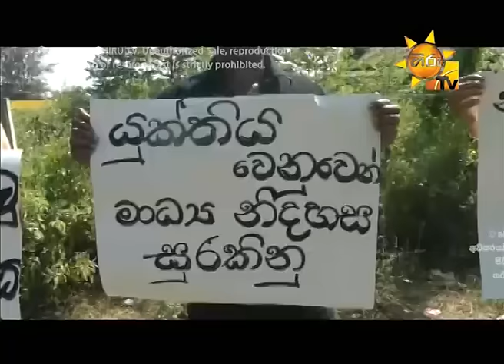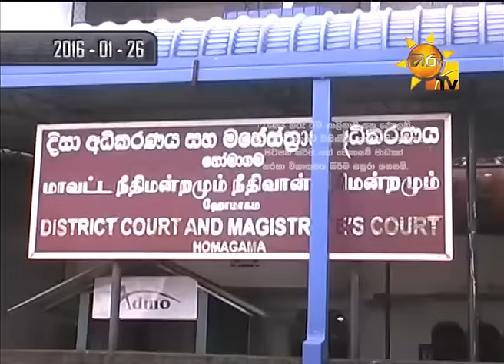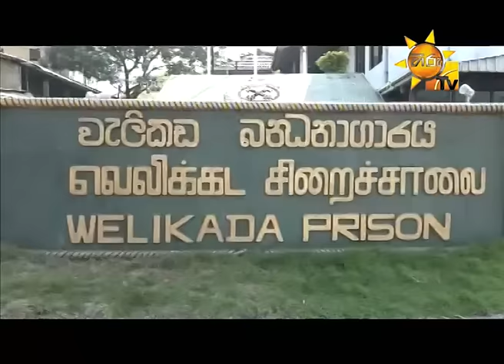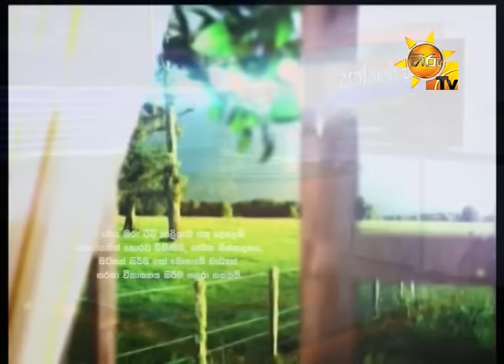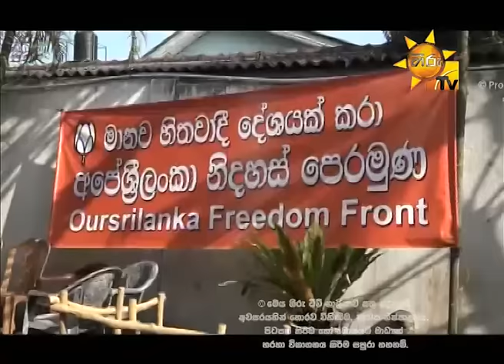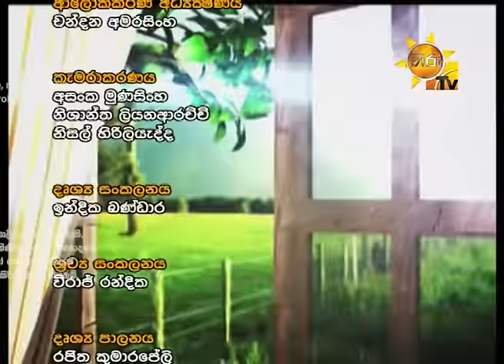Hiru Tv Paththare Wisthare EP 1279 | 2016-01-28